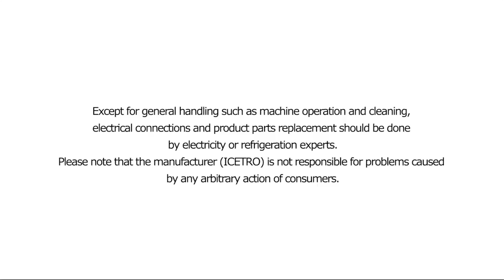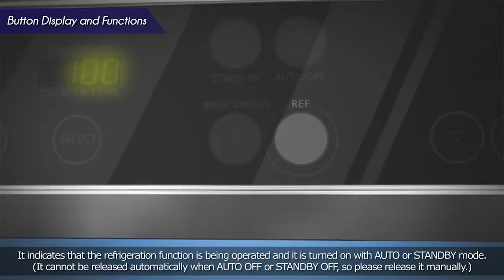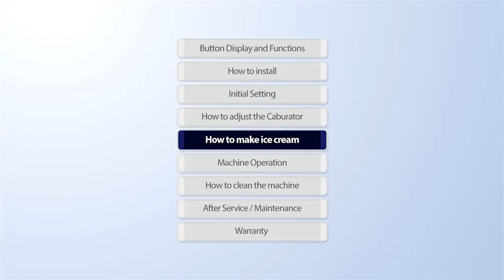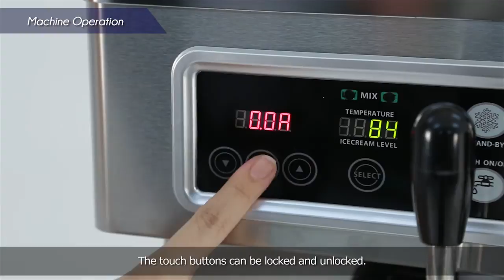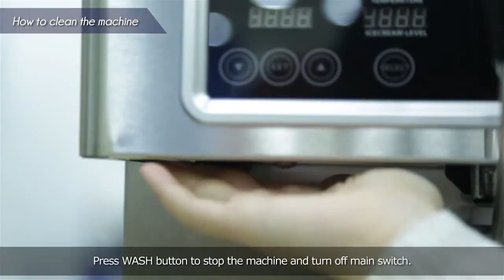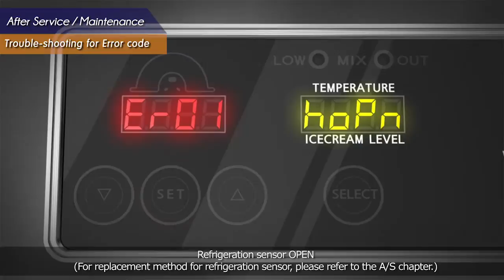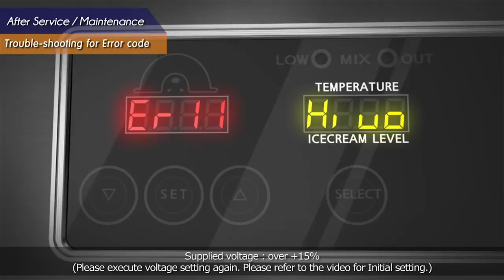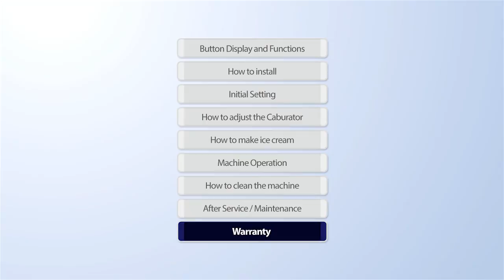ICETRO Ice Cream machine Manual movie for SSI-203SN by English Version.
For the customers who have a similar model, please refer to this video. (Similar model : SSI-151TG, SSI-300T, SSI-303SN)